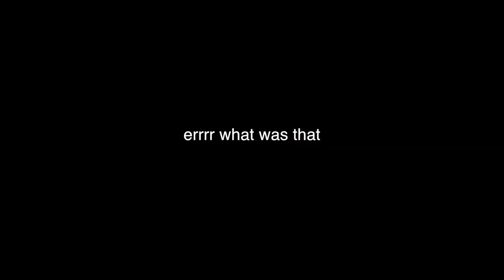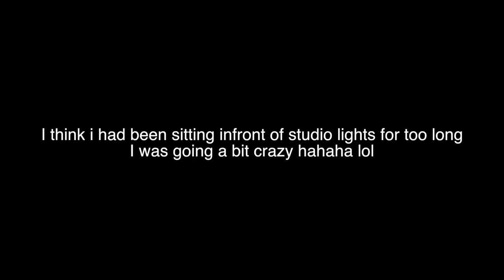Y'ALL ASK ME QUESTIONS/ lovevie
My links:📱
•Musical.ly: loveviexo
•Depop: loveviex

OTHER EXCITING THINGS😝
I'm hosting the Disney Channel Vlog with Livvy! You can watch it over on the Disney Channel UK YouTube channel

Lovevie💞😚